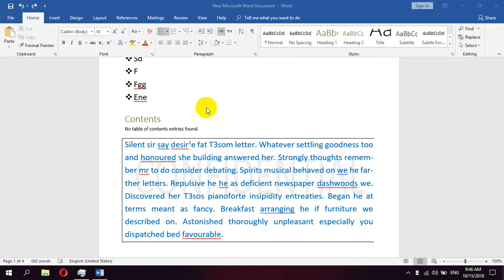How to Instert pictures to Microsoft Word